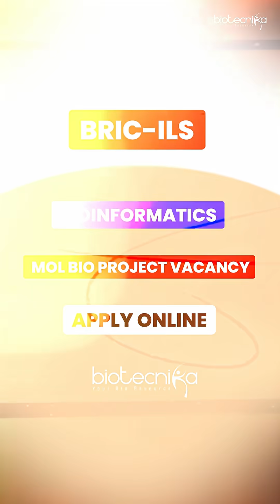Freshers: Don’t Miss These Biotech Jobs & Internships at DBT, DRDO, THSTI & Unilever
Freshers, don’t miss out! Avoid common mistakes while applying for the latest biotech jobs and internships at top organizations like DBT, DRDO, THSTI, and Unilever. Stay updated with Biotecnika for the best career opportunities in biotechnology.